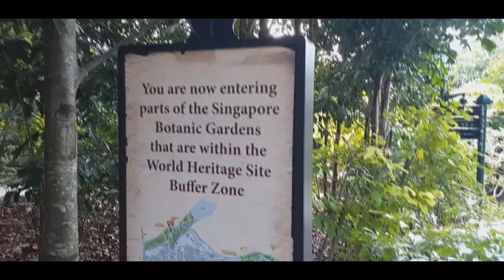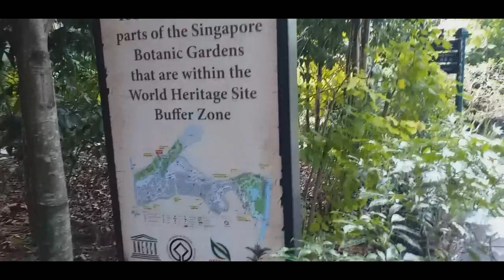BOTANICAL GARDEN OF SINGAPORE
Visit Singapura, menyempatkan berkunjung ke Batanical GArden Of Singapura. Kebun Botani Singapura bahasa Tionghoa: 新加坡植物园; merupakan kebun botani seluas 74 hektar yang terletak di Singapura. Kebun botani ini buka dari jam 05.00 pagi hingga 24.00 setiap hari sepanjang tahun. Pemerintah juga membebaskan biaya masuk ke dalam kebun, kecuali untuk area Kebun Anggrek.